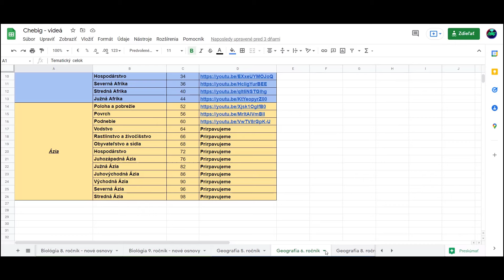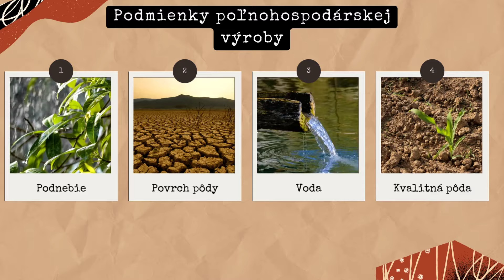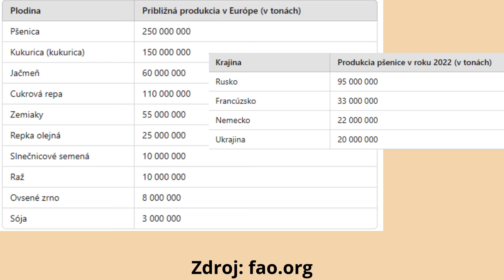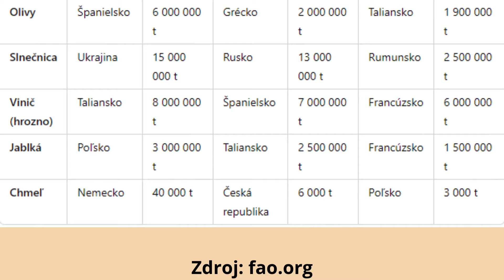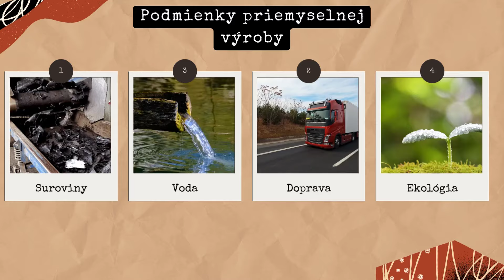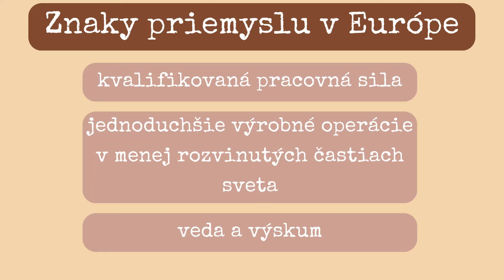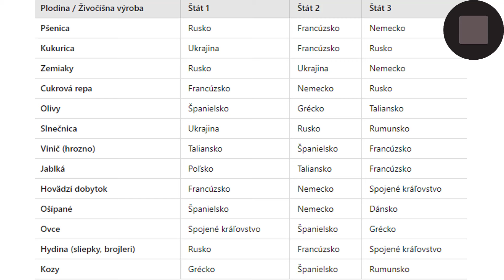Geografia 7. ročník - Poľnohospodárstvo a priemysel Európy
Poľnohospodárstvo v minulosti a dnes: Objavte rozdiely v technológiách a spôsoboch obrábania pôdy v Európe. Tento fascinujúci prehľad vás prevedie od tradičných metód pestovania plodín až po moderné techniky starostlivosti o pôdu a hospodárske zvieratá. V tomto videu sa tiež dozviete, ktoré plodiny sú najrozšírenejšie v rôznych častiach Európy a ako sa mení živočíšna výroba v rôznych klimatických podmienkach. Získajte tiež pohľad na prepojenie priemyslu a poľnohospodárstva, vrátane významu kvalifikovanej pracovnej sily a technologických inovácií.